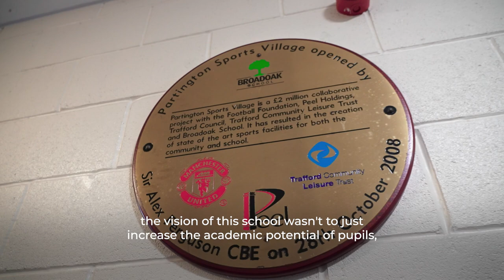"It helps me develop as a footballer and a person" | Cerebral Palsy United FC | Broadoak School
Thanks to more than £1m of investment from the Premier League, The FA and Government's Football Foundation, Broadoak School has transformed the lives of the local community.

The facility plays host to the Manchester United Foundation as well as Cerebral Palsy United FC - an incredible club creating life-changing opportunities for people with Cerebral Palsy and acquired brain injuries to get involved in football.